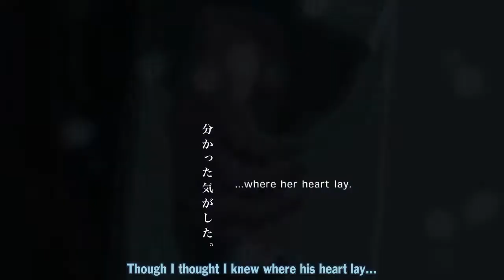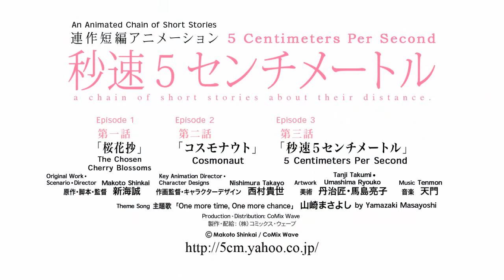5 CENTIMETERS PER SECOND - Trailer (english subs, 2007) - ANIch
Das Verhältnis von Raum und Zeit, die Verortung des Menschen zwischen Augenblick und Ewigkeit, ist das zentrale Thema des brillanten Filmemachers Makoto Shinkai. Diese Box versammelt gleich zwei Geniestreiche des gefeierten Ausnahmetalents, die beide zu seinem Ruf als Shooting Star des Anime-Kinos beigetragen haben.
Seine Figuren suchen nach Liebe, nach etwas Bleibendem, etwas Wahrem, doch werden sie durch den unaufhaltsamen Takt des Lebens immer weitergetrieben, ohne einen Moment innehalten zu können. Trotz der Möglichkeit von Briefen, Handys und Computern und der vermeintlichen Nähe, die sie herstellen, bleiben die Handelnden sprachlos und auf sich selbst und ihre eigensten Gedanken zurückgeworfen. Ihre Gespräche finden nur zufällig statt, im leeren Raum zwischen den Orten, dort überschneiden sie sich. Auf diese Weise sind Shinkais Filme aktuelle Dokumente einer Postmoderne, deren Städte und Landschaften er in wunderschönen Bildern einzufangen vermag.
Mit den preisgekrönten Meisterwerken Voices of a distant star und 5 cm pro Sekunde halten Sie zwei der wunderbarsten Arbeiten dieses „neuen Hayao Miyazaki" (Studio Ghibli), wie er von der Presse genannt wird, in Händen. Zwei anspruchsvolle Autorenfilme, deren Magie einen nicht mehr loslässt.